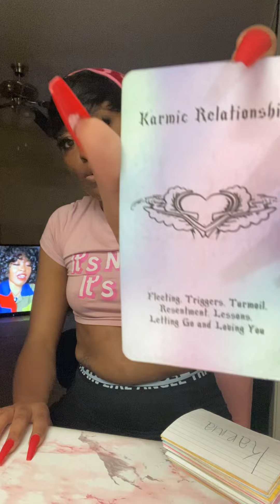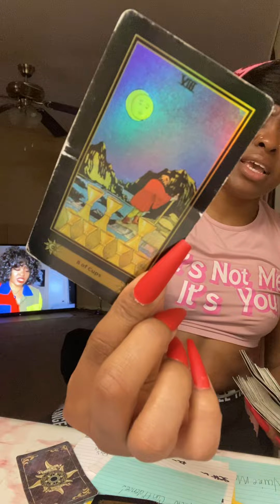Taurus - This relationship was built off lust & illusions 🙈❤️‍🩹🤥￼